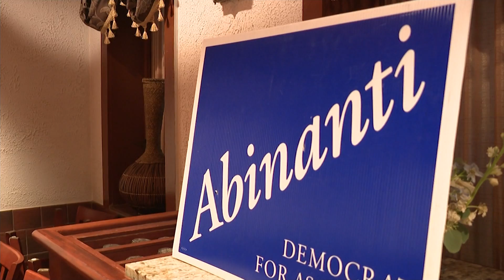Pair of progressive Hudson Valley Democrats pull off major upsets in state Assembly primary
A pair of progressive Democrats in the Hudson Valley pulled off major upsets in Tuesday night's state Assembly primary elections.